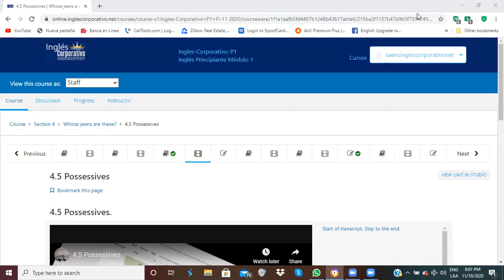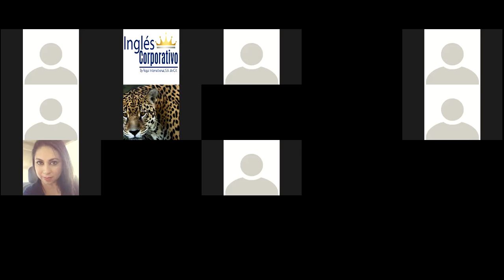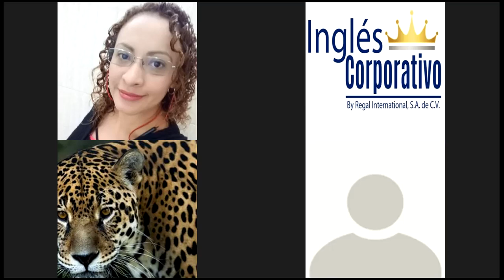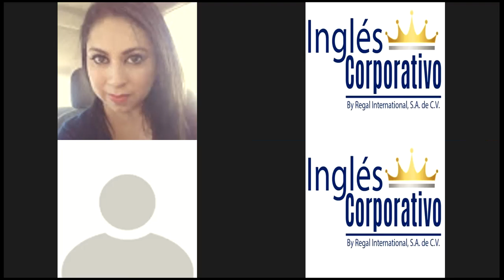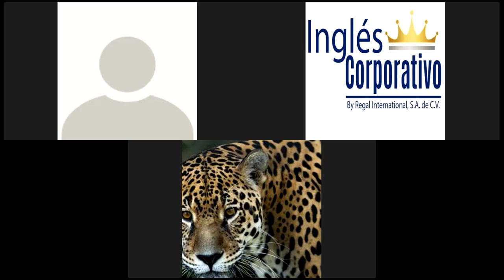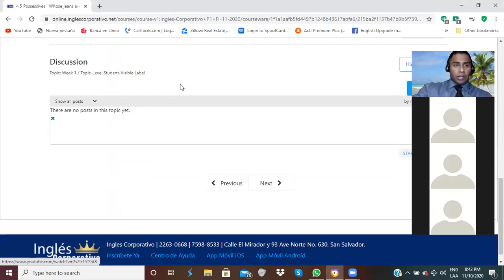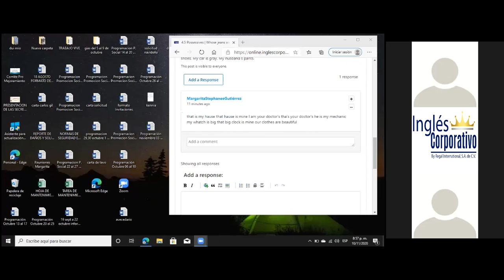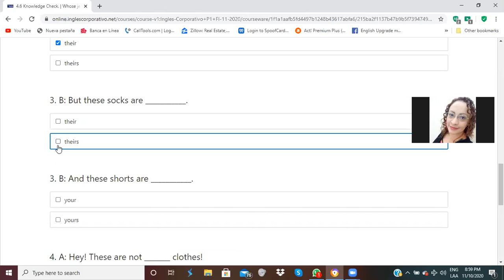Ingles Corporativo- Possessives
In this class you will learn how to use possessives in order to describe belonging of things.

Es esta clase aprenderán como usar los posesivos para describir la pertenencia de las cosas.